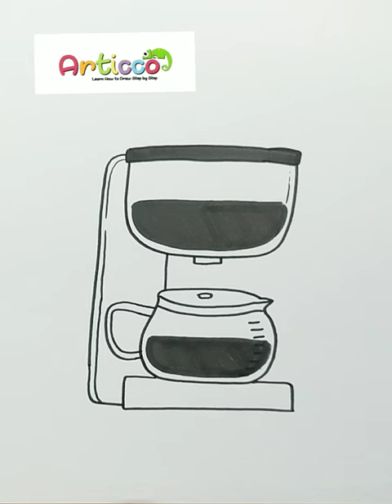DRAWING COFFEE MAKER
Hello,,,today, we are learning "COFFEE MAKER"